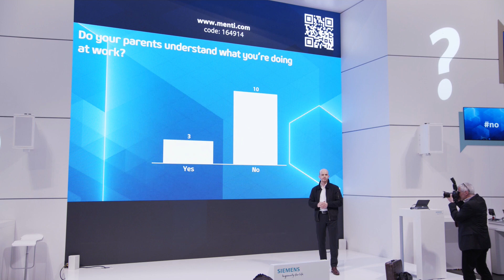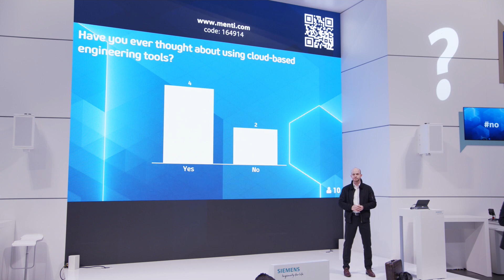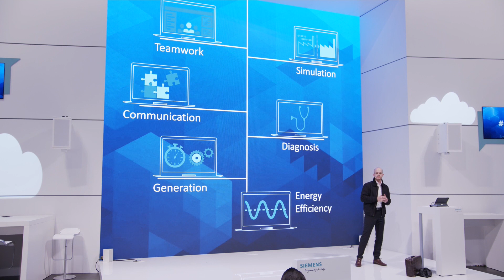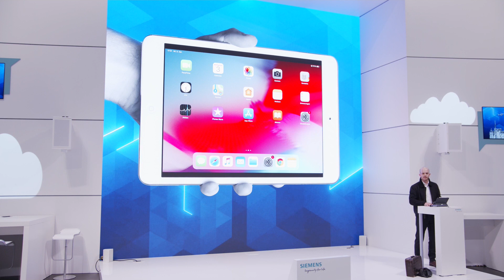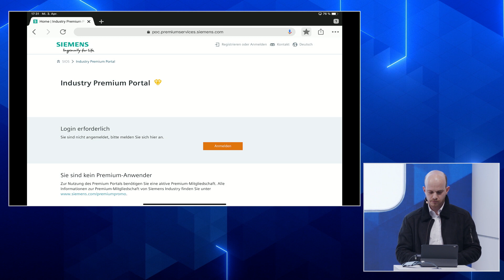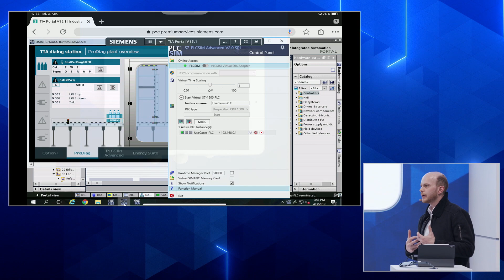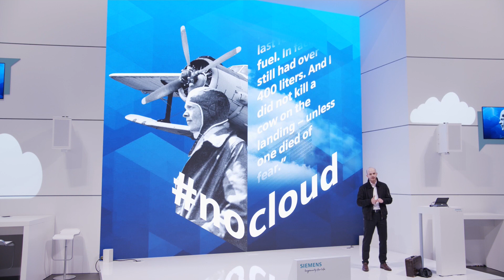Get Ready For Takeoff! Amelia Mary Earhart and TIA Portal in the Cloud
Stefan Klaeber meets Amelia Mary Earhart, pioneer in modern aviation, and explains why engineering in the cloud will unleash fully new potentials. Learn more about the first woman who crossed the Atlantic Ocean and why TIA Portal goes to the cloud.